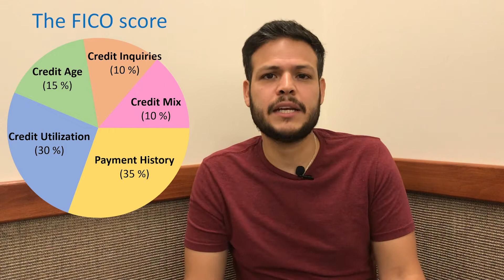Credito en Estados Unidos | COMO ES?